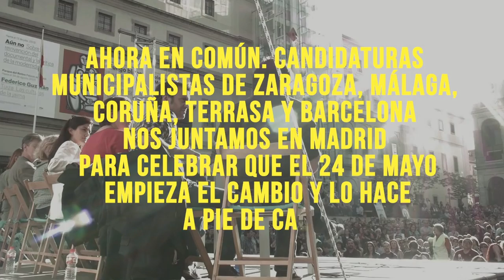Nociones Comunes | ¿Qué puede una ciudad? | Del 24/10 al 22/12/16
¡Últimos días para inscribirse al Nuevo Curso del Aula Virtual de Nociones Comunes​! ¿QUÉ PUEDE UNA CIUDAD? Potencias y obstáculos del municipalismo en los "ayuntamientos del cambio". 8 sesiones, del 24/10 al 22/12